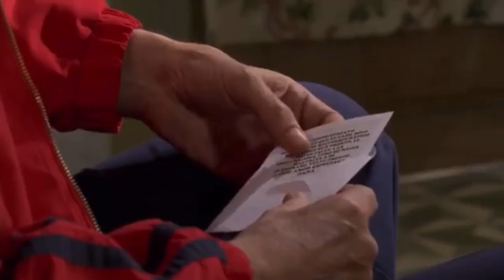Amor de Barrio/Momentos:Paloma y Blanca #7